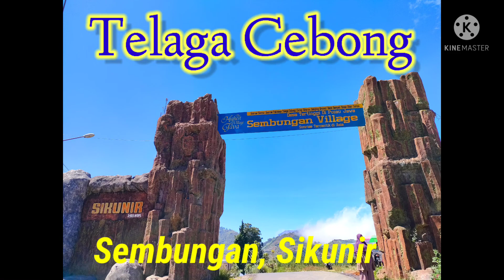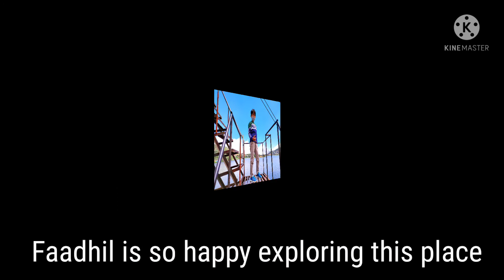TELAGA CEBONG at Sembungan village, Sikunir, Kejajar WONOSOBO, the highest lake in Java island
Wonosobo kaya akan keindahan alamnya.  Alam Wonosobo adalah wilayah pegunungan yang indah. Di Dieng ada banyak tempat wisata. Selain candi Arjuna, juga ada banyak telaga dan danau alami di sana.
Salah satunya adalah telaga cebong. Telaga ini berada di dusun Sembungan Kejajar Wonosobo.
Dusun Sembungan merupakan dusun tertinggi di pulau Jawa. Ada bukit sikunir di sini, di mana kita bisa melihat golden sunrise, jika beruntung tidak sedang berkabut tebal.

Yuks, explore Wonosobo..